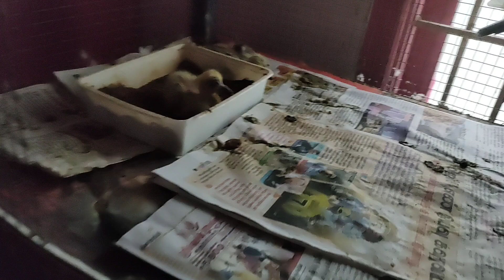How to take care of pigeon chicks🐣 without any loss ✅